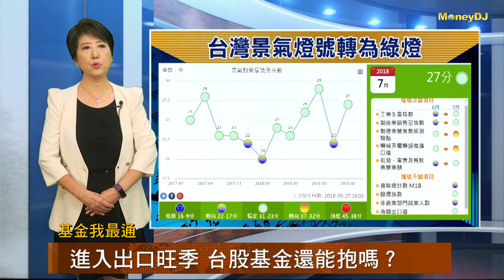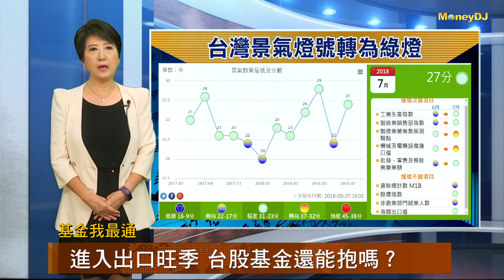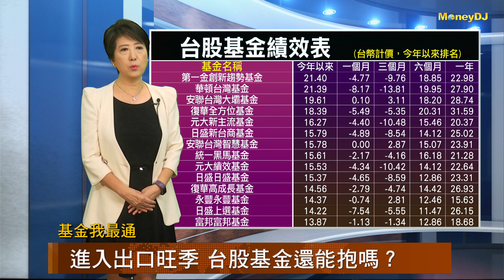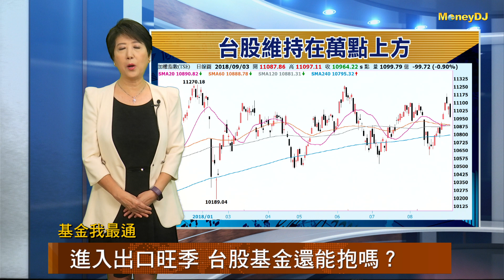20180903【基金我最通】台灣進入出口旺季 台股基金還能抱嗎？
財政部7月份的時候公布進出口統計，6月出口282.5億美元，創歷年同月新高年增9.4％；台灣下半年是外銷出口旺季，台股基金能續抱嗎？操作策略又如何？

基金達人 羅際夫 理財教母 林奇芬

想要知道更多的消息請上MoneyDJ粉絲團查詢！